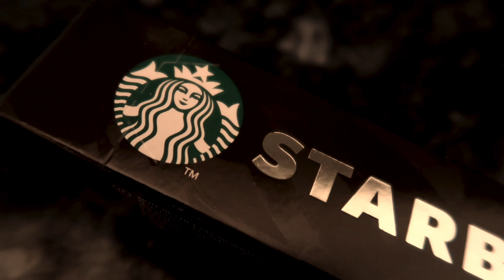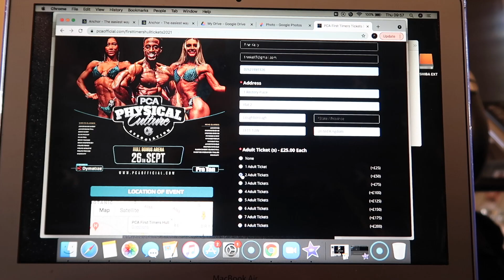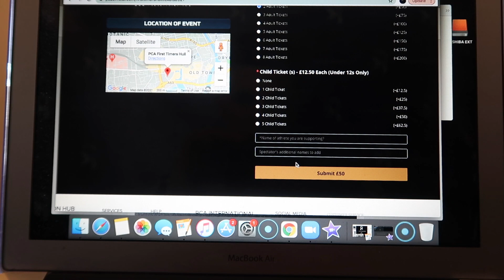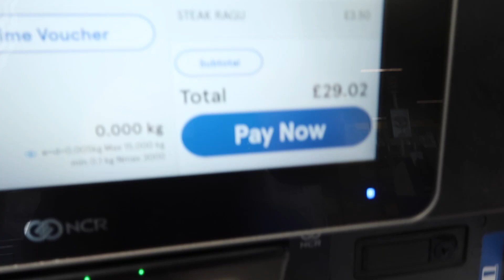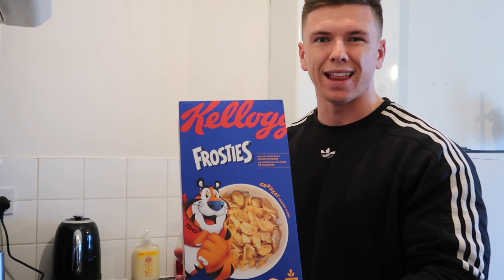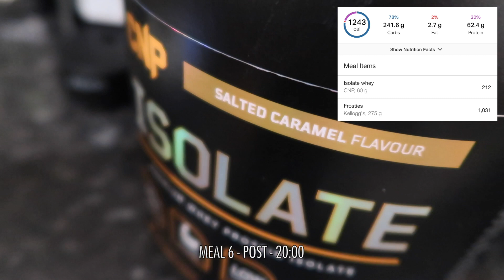A Day In The Life | Leg Day + Full Day Of Eating! | Finn Kelly